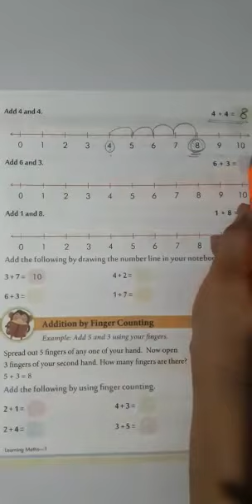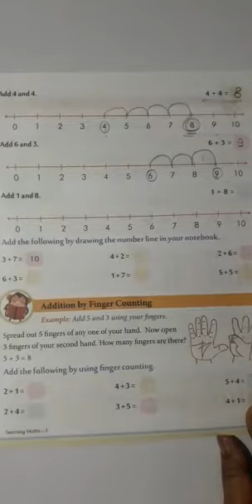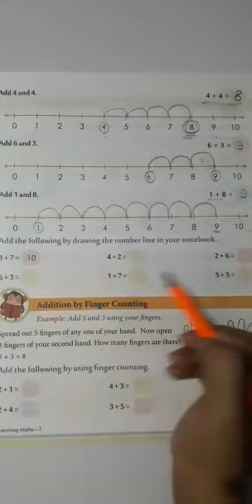Class 1 Sub. Math Lesson 2 Addition on number line(vinayaka,branch)